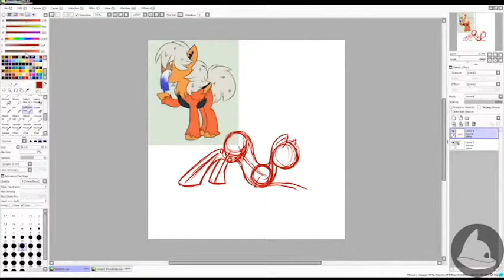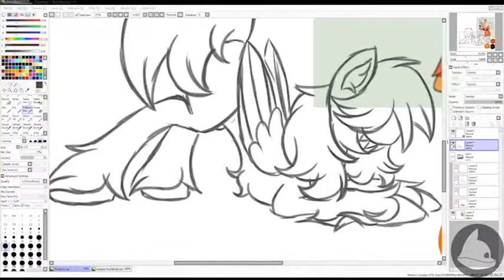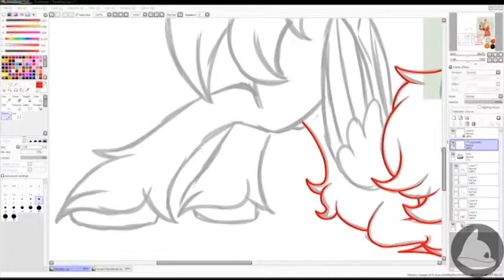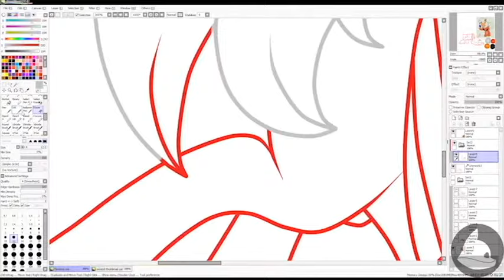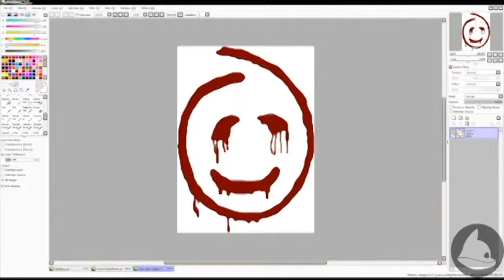Chesire Smile Speedpaint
Character: Chesire Smile
Species: Faceless Pony
Species Credited to myself (I own them)

I only claim copyright on the character of Chesire Smile.